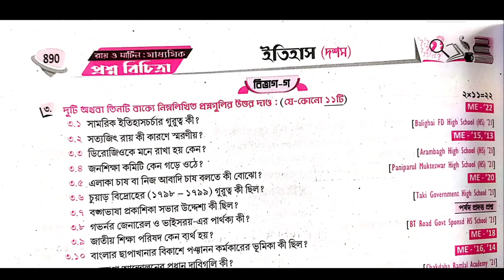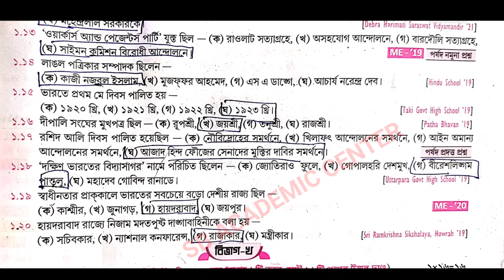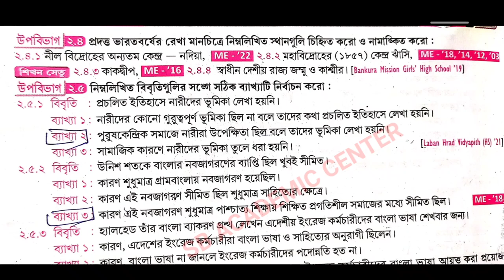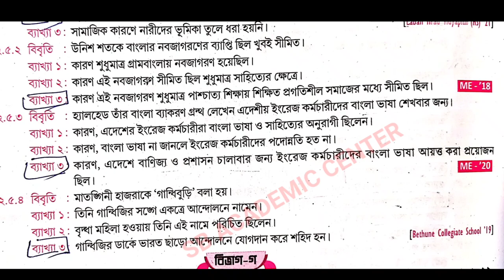Madhyamik 2024 Roy & Martin prosno bichitra/ Vol 2 /history set 11/ Model Question paper 11 Page 890